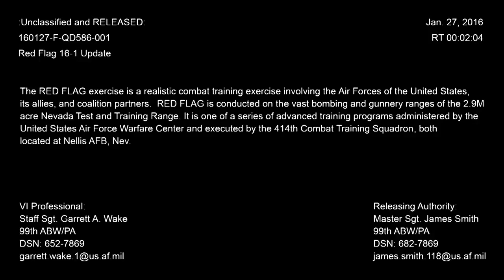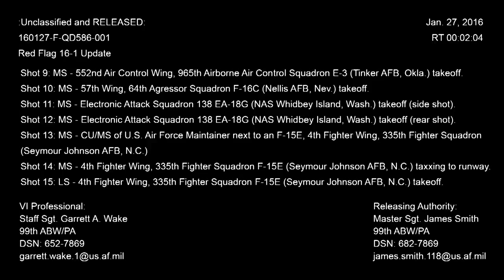Thrill & Excitement at Nellis Airforce Base as the U.S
Thrill & Excitement at Nellis Airforce Base as the U.S & its Allies kick-off largest multinational realistic combat exercises RED-FLAG 2016